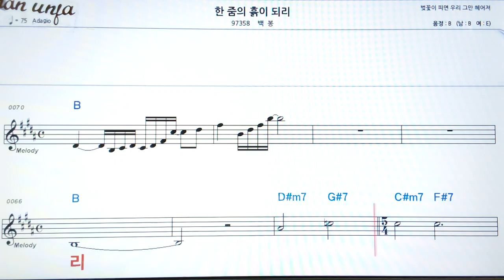한줌의 흙이 되리/백봄👍악보, 기타 코드,가사,Karaoke*가라오케 반주